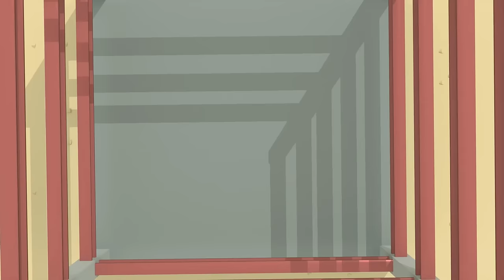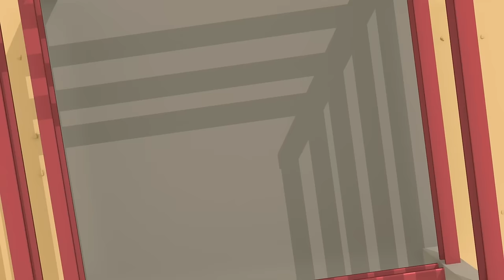Baby Truck Halloween Song +more Classic Nursery Rhymes for Kids Songs | Geckos Garage Truck Cartoon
A truck cartoon! Click below to listen to all the best Classic Nursery Rhymes for Kids Songs!

00:00 Baby Truck Watch Out! (It’s Halloween)
02:05 Rainbow Baby Truck Song
03:40 5 Rainbow Buses V2
05:18 Rainbow Fire Truck Song
07:17 Caroline the Crane Song
09:29 5 Rainbow Buses
11:34 Drive The Bus
13:34 Baby Truck Halloween Song
15:54 Fiona Fire Truck
17:54 Rain Rain Go Away
20:00 Boo Boo Song
22:39 Baby Truck Keeps Falling Down
24:04 5 Little Monster Trucks Song
26:06 5 Little Trucks
28:13 Eric The Excavator
30:08 10 Trucks On The Road
33:14 Construction Site Song
35:19 10 Muddy Trucks
37:24 Wheels On The School Bus
39:16 Down at the Garage
41:24 5 Little Buses Song
43:29 Wheels on the Baby Truck
45:05 Five Little Fire Trucks Song
47:08 5 Little Dumper Trucks
49:14 Deck The Halls Song
51:41 Amber Song
53:53 Florence Forklift
55:49 Max The Monster Truck Song
57:56 Dylan Dump Truck
59:46 Baby Truck Where Are You?